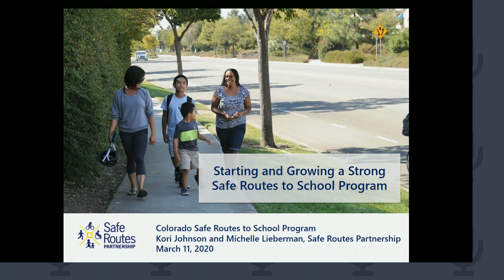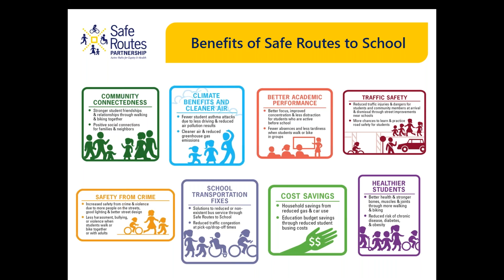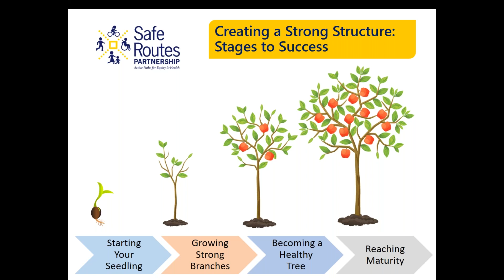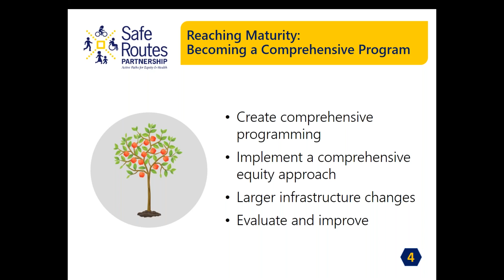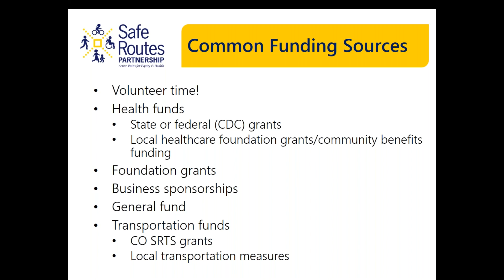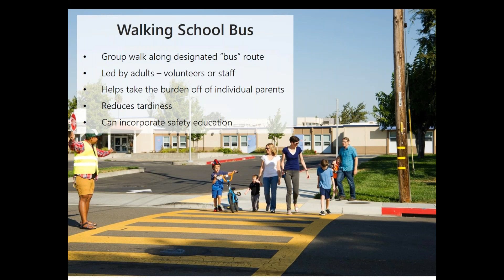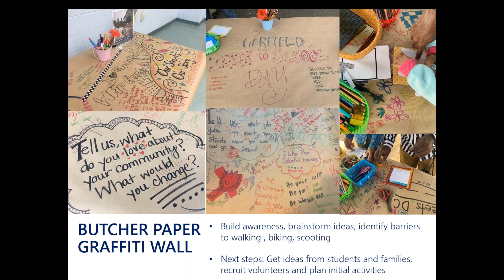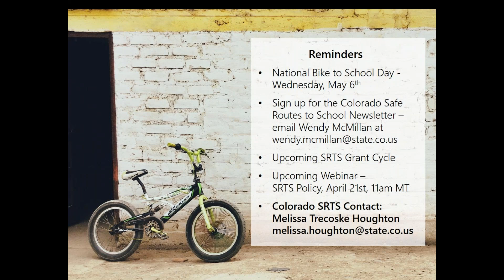Starting and Growing a Strong Safe Routes to School Program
The Safe Routes Partnership is working with the Colorado Safe Routes to School program to bring you an exciting series of five FREE webinars designed specifically for Colorado! We took your survey responses and utilized them to select a diverse range of topics. Webinars will last approximately one hour each and will share insights and expertise from experienced advocates, Safe Routes to School program staff, and other leaders.

Are you thinking about starting a Safe Routes to School program, or are you focused on growing and sustaining the efforts your community has already made to get more kids safely walking and rolling? This free webinar will provide an introduction to starting and growing a strong Safe Routes to School program. You will gain ideas for activities you can implement within your community right away, as well as for developing an overall framework for your program.